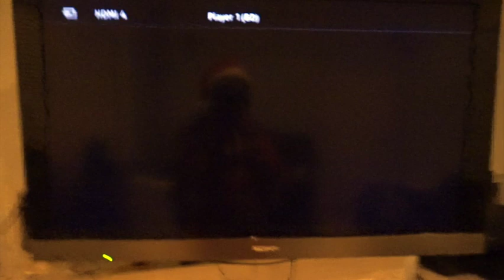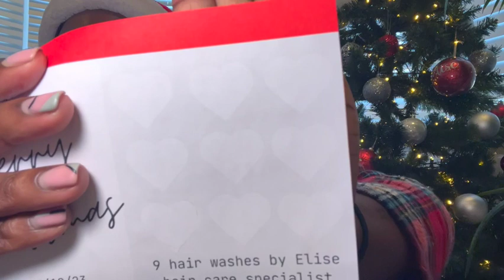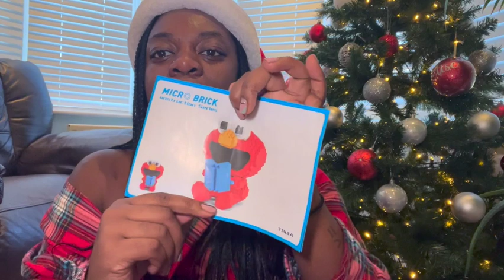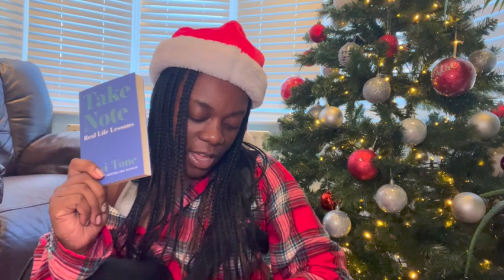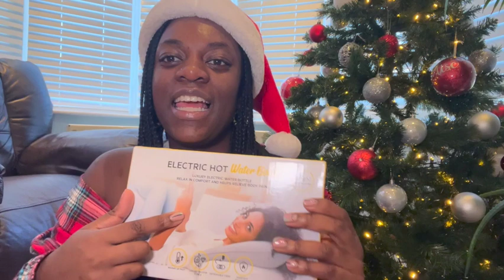WHAT I GOT FOR CHRISTMAS 2022!!!|VLOGMAS DAY 25 & 26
MERRY CHRISTMAS EVERYONE! HERES A SNAPSHOT INTO CHRISTMAS AND BOXING DAY!!! I HOPE YOU ALL HAD A GREAT DAY WHATEVER YOU DID! I MADE IT TO THE END OF VLOGMASSSS! DON'T WORRY MORE VLOGS COMING SOON